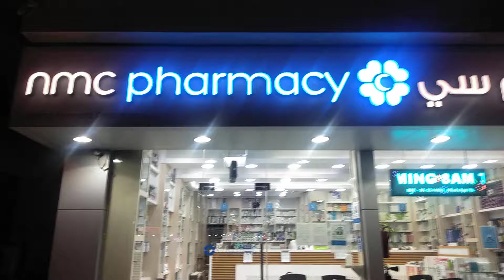Introduction of NMC Pharmacy Al Nahdha Sharjah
opening time 8.00 am to 00.00 hours..  All enquiries are welcome and will try to answer each one of your queries... Thanks a lot

Rajendran Thoduvayil nelliyotu Naturesonly Al Ittihad Drug ,Sharjah